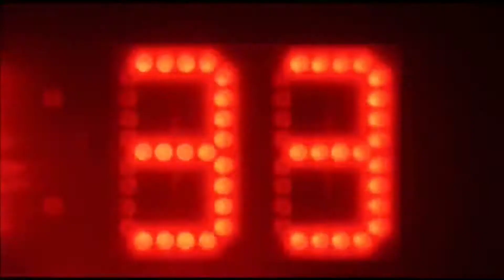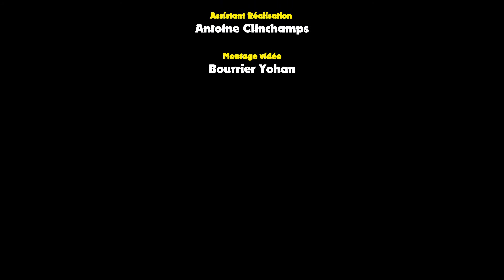lombron sp 2 vs la chapelle saint remy us 2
Description :
Match de challenge du District Sarthe le 24/01/2016.
Lombron Sp. 2 (div 4) vs La Chap. St Remy U.S 2 (div 3).
Score final :  Lombron Sp. 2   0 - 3   La Chap. St Remy U.S 2
Filmé avec une Gopro hero 3 Silver à 30fps et une Gopro Hero 4 Black à 48 fps et un Canon EOS 750D à 30 fps.